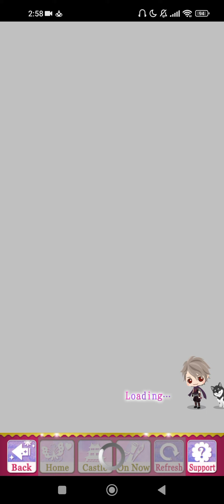Samurai Love Ballad:PARTY[SLBP]~Mitsuba Sogo(Kaede) [Epilogue:A Touch of Lips]Normal 1🍡💐❣️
Chapter 2: continue